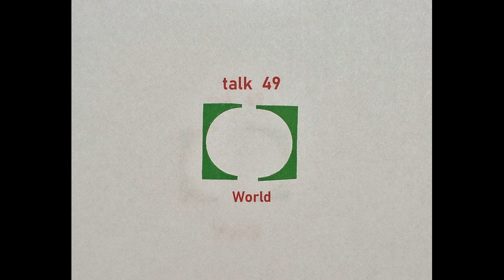Talk 49 World - Pawel Kaminski - Holiday with Sheep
A holiday at the top of a mountain.  Fantastic.  Fun, hard work, nature, and more!  A family experience- Our blog - more interviews, stories, etc.